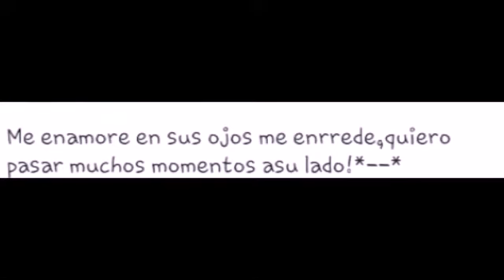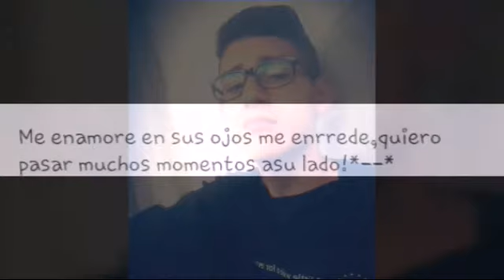Me complementas - Martin Sandoval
Martin Sandoval:3